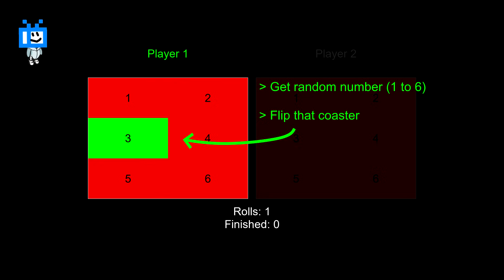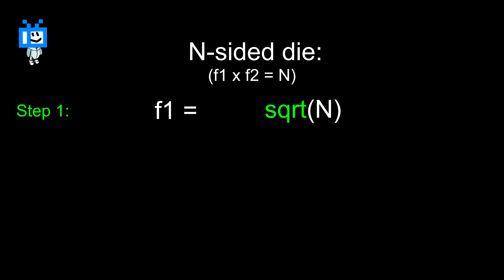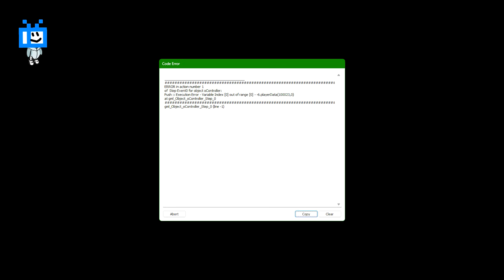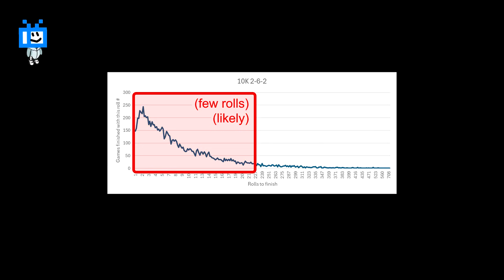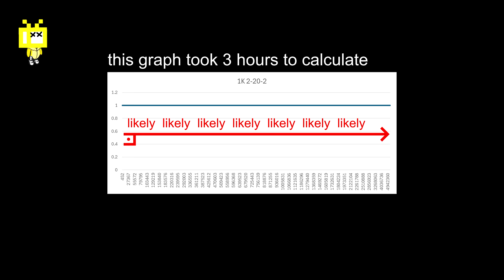I over-analyzed this simple game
I recently saw a video of @Games4two_ where they had numbered coasters that were red on one side and green on the other. Each player would roll the dice, and whichever number it landed on, they would flip that coaster. The first to get all green wins!

Well, I programmed it to see how far I could push it... hehe. And then I analyzed the number of dice rolls it took to finish the game, all while messing around with the parameters like dice size or player count!

This was basically homework that I gave myself. No regrets tho

Oh and since you've read so far... Check out Salt VS Pepper! Pretty pls :D